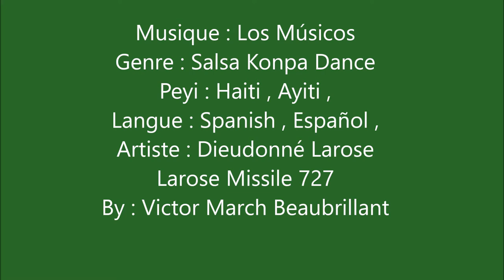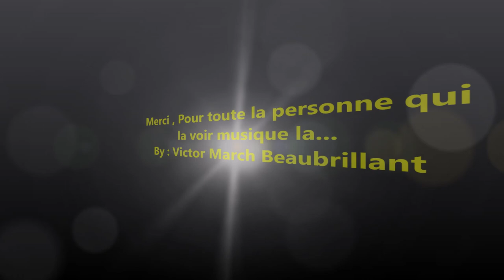Los Músicos - Dieudonné Larose / Larose Missile 727 ( Salsa Konpa Dance )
Musique - Larose Missile 727 - Dieudonné Larose - Los Músicos